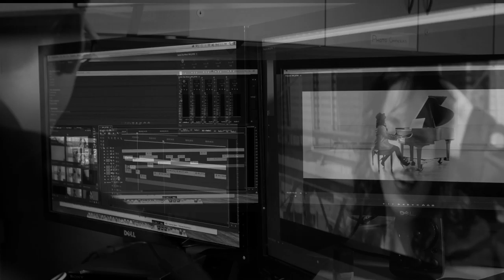Manhattanville College-Digital Media Production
Christian Ramirez '17 discusses why he chose to study Digital Media Production at Manhattanville College, and his involvement with the Manhattanville Video Project. Learn more about the Digital Media Production program

This video was directed by Lucas Ruderman '17.